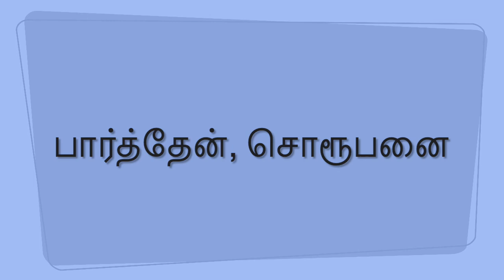Paarthen Soruppanye (பார்த்தேன், சொரூபனை)